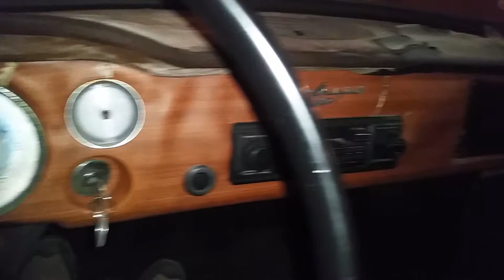1967 VW Karmann Ghia - motor runs.